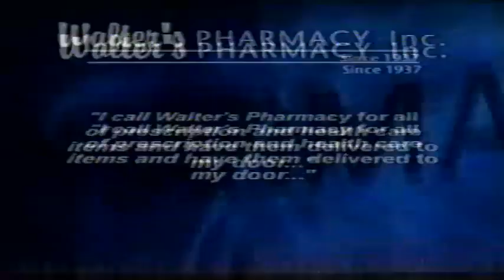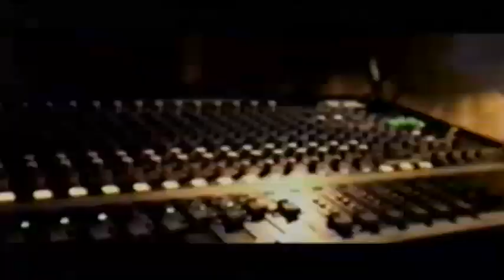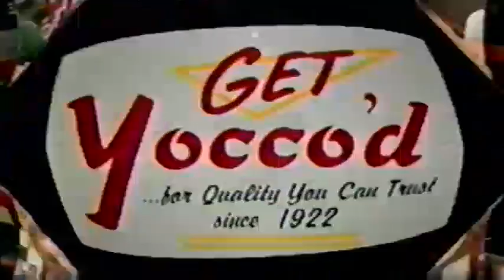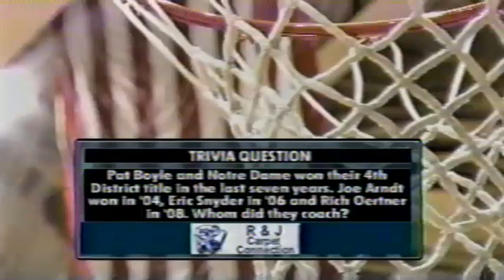Notre Dame vs Troy 2009 1st round PIAA Playoffs 3-7-09